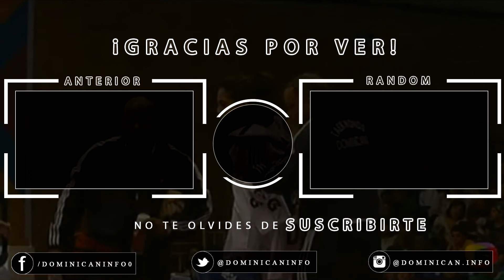Katherine Rodríguez 🇩🇴 gana la medalla de bronce 🥉 en los Juegos Panamericanos │Guadalajara 2011│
17 octubre del año 2011 la Atleta dominicana Katherine Rodríguez se quedó con la medalla de bronce en la categoría de los 67 kilogramo del taekwondo en los juegos panamericanos Guadalajara, al perder en la semi final ante la canadiense Melissa Pagnotta con anotación de 9-15.

Katherine Rodríguez aseguro el bronce días antes tras hacer uso de su superioridad física y tamaño delante de la mexicana Carolina Acosta, la venció 3-0 y avanzo a la semi final.